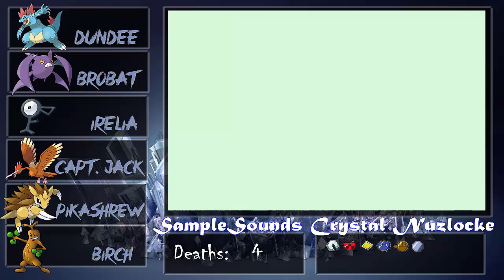Pokemon Crystal Nuzlocke Part 19 - Blasting off in Mahogany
Hello everyone,

Here is your regularly scheduled programming for today, the next part of my Crystal Nuzlocke. Enjoy the destruction that my tree inflicts on the rockets.